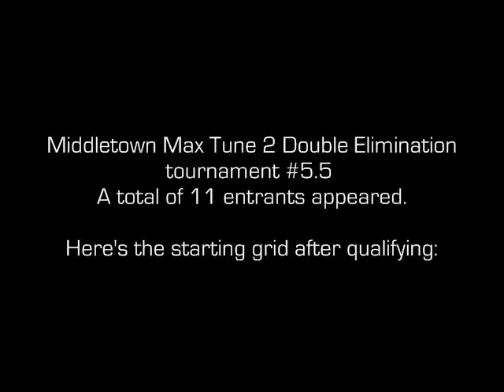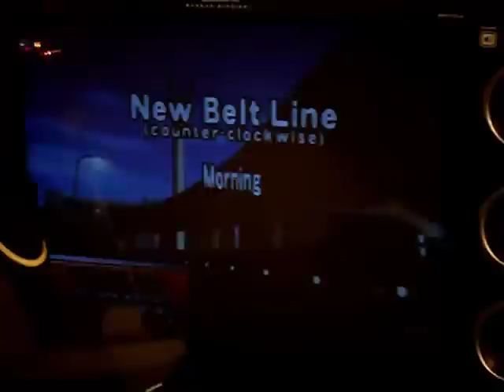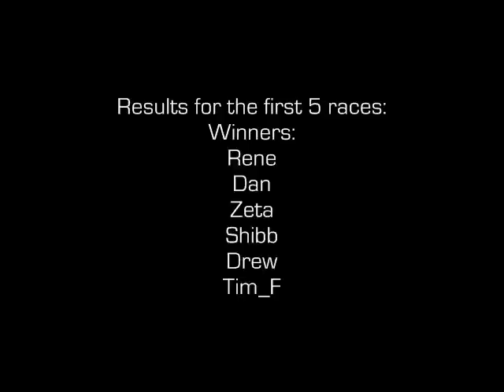Best of Middletown Max Tune 2 Tournament 5ish Part 1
5.5th and hopefully not the last tourney being hosted at our arcade. 2 other parts are on the way.